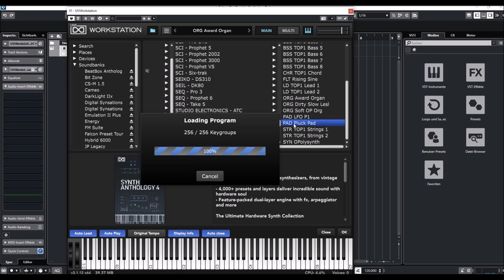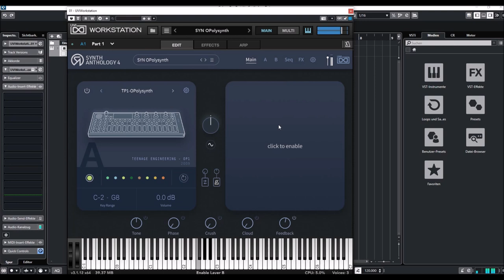UVI Anthology 4 - Teenage Engineering OP-1 Presets